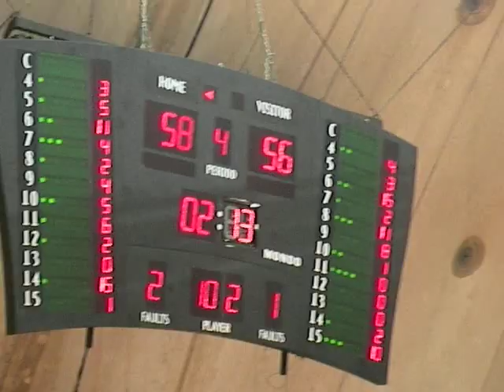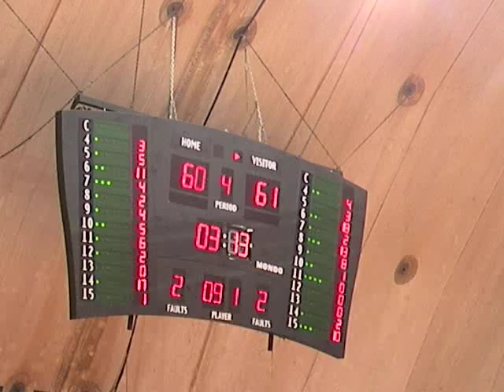Φιλικό (Μπάσκετ) Εθνική Παίδων - Καλαμάτα 80 : 60-61 (28-12-08) το τέλος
Φιλικό προετοιμασίας (Μπάσκετ) Εθνική Παίδων - Καλαμάτα 80 : 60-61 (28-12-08 Καλαμάτα) το τέλος